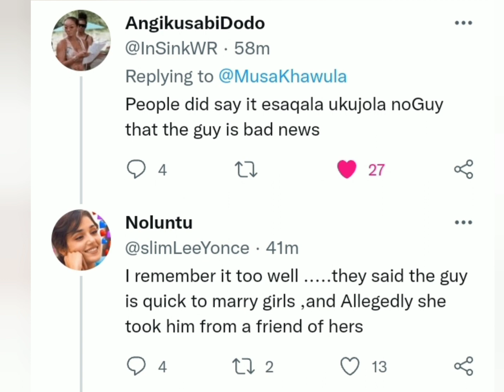Divorced AF Sithelo Shozi's sister BRICKED her friend to get her husband?